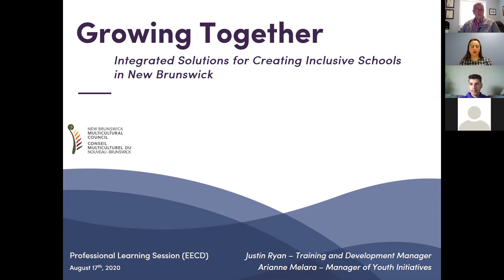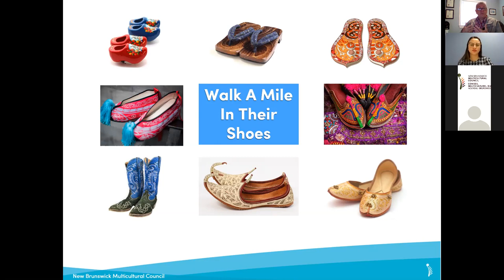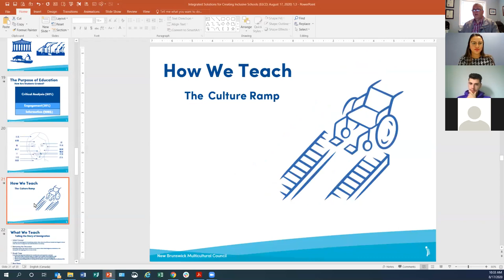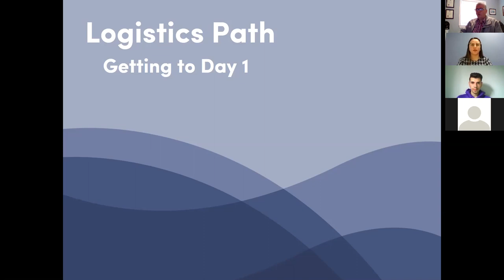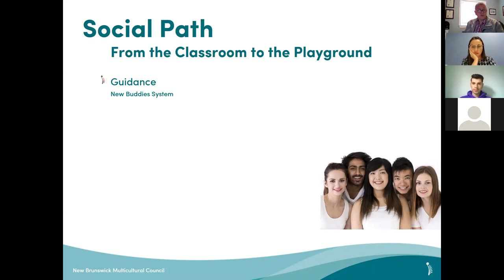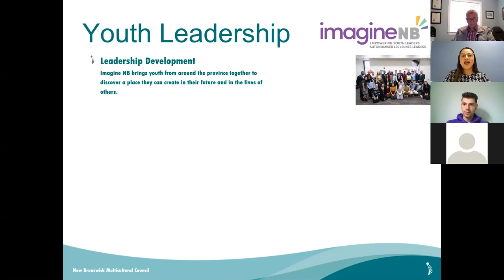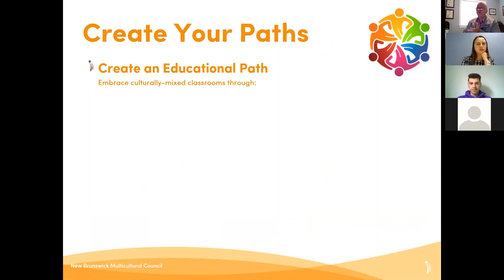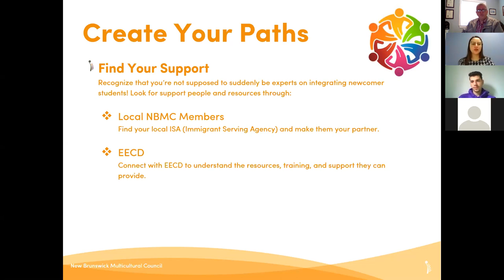Growing Together: Integrated Solutions for Creating Inclusive Schools in New Brunswick